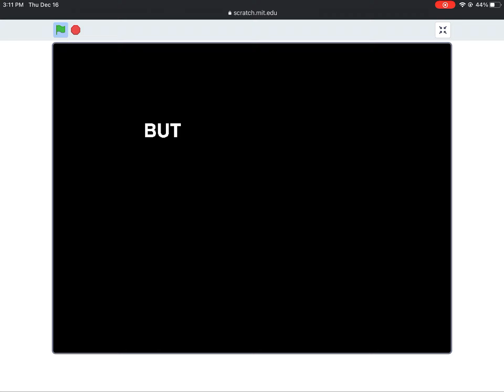Karma Meme | Shitpost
Please murder me because this is so damn sh**ty